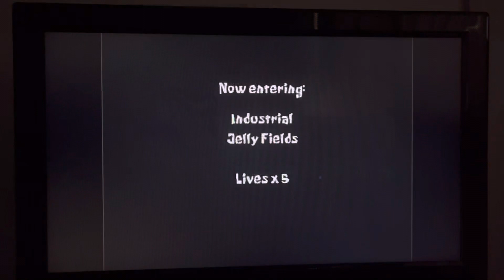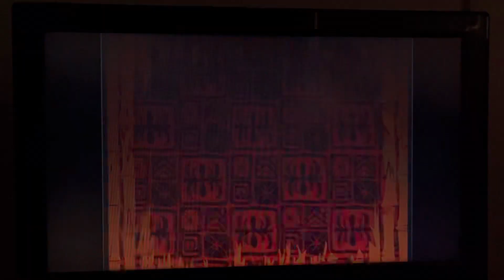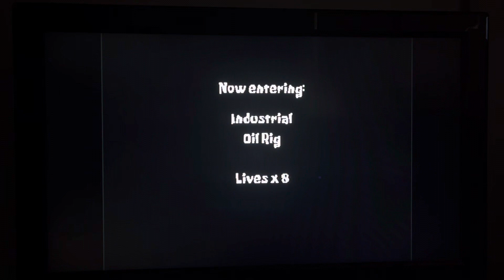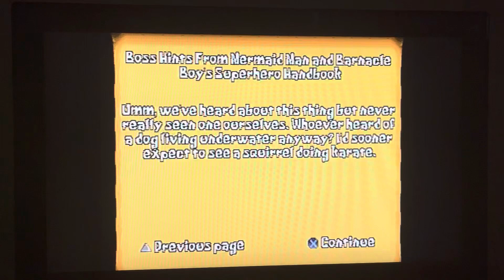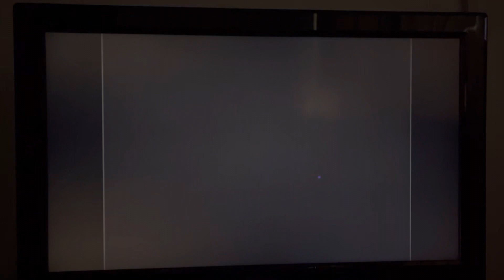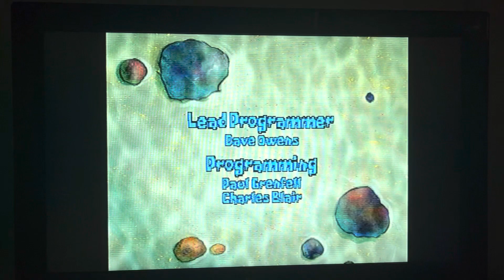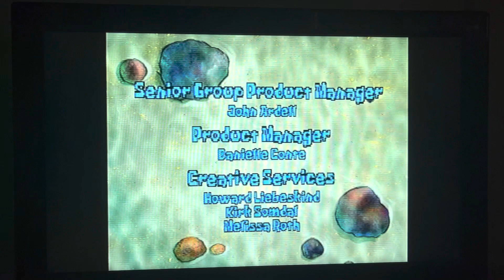SpongeBob SuperSponge (PS1) - Chapter 5: Industrial - (100% Ending)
And With Chapter 5 Has Been Put To Rest, This Game Is Finally Done. And That’s Another One In The Books. Patrick got his wish as you look at the spongebob’s house in the background and actually used as a continue screen if you ran out of lives as i said before. This is cordell grace, signing off.

Timecodes:
0:00 Jelly Fields (Goal: Hammer)
4:22 Snail Race (Get Last 25 Tokens And Spending On Gifts)
7:22 Man Ray’s Lair (Goal: TV Antenna)
10:06 Oil Rig (Goal: Oil Can)
15:00 Canning Factory (BOSS - Iron Dogfish) (Goal: Monkey Wrench)
18:50 End Of Chapter/Game (Patrick’s Party - 100% Complete)
20:38 Endings/Title And Main Screen